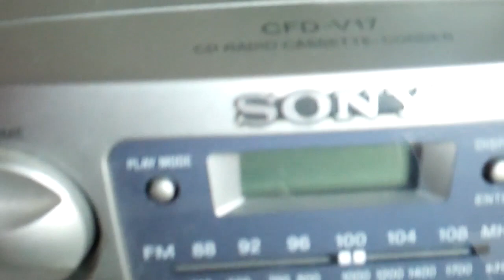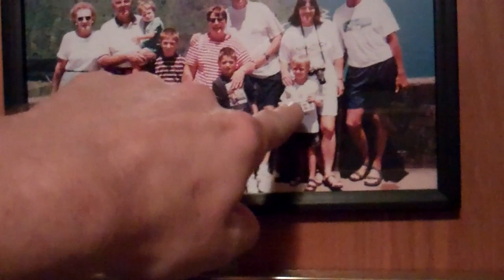Hawaii 12/29/12 - Day 748